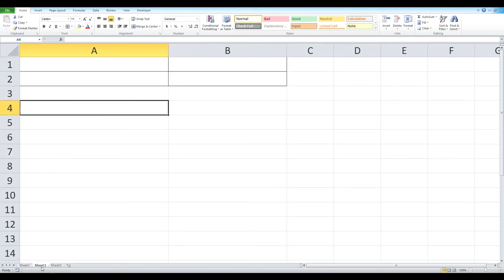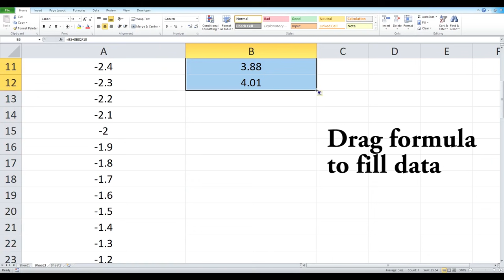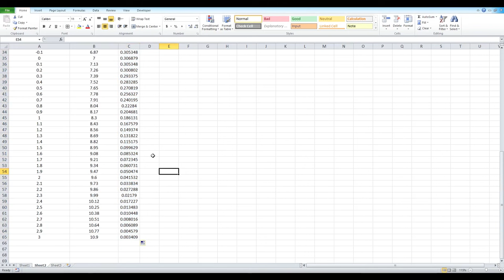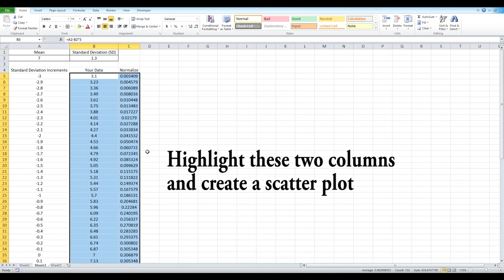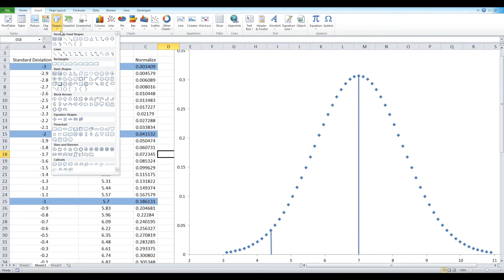How to create a bell curve in Excel using your own data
How to create a bell curve in Microsoft Excel by using the mean and standard deviation

Bell curves are pictures of data that appear in probability theory and statistics which visually show the likelihood of data points falling in a percentage of the entire data set.

By calculating the mean and standard deviation of your own group of data, you are able to plot the bell curve in Excel by normalizing your data with the function 'norm.dist'.